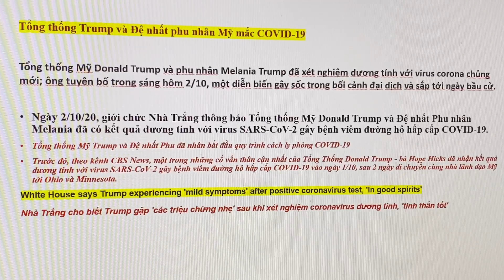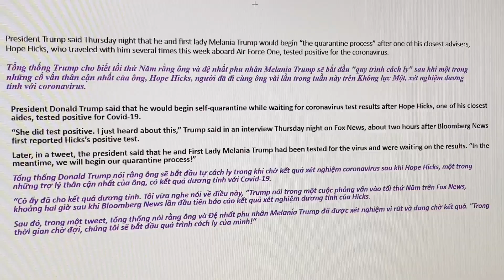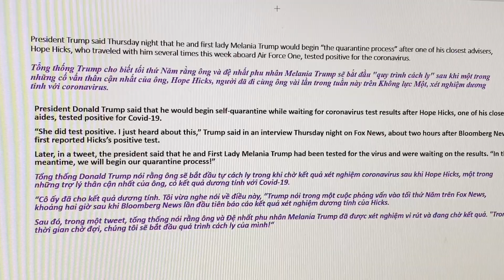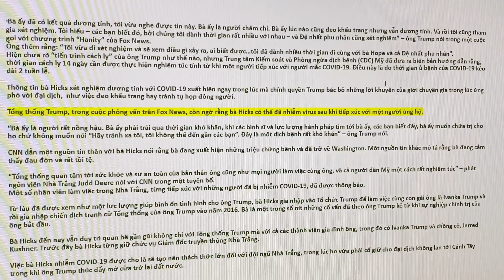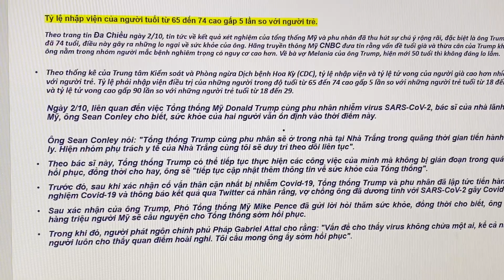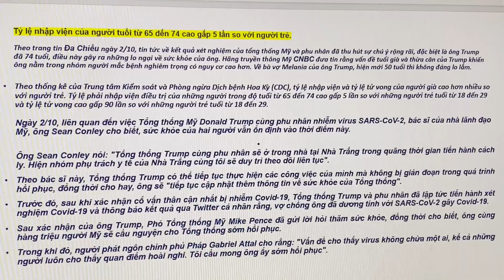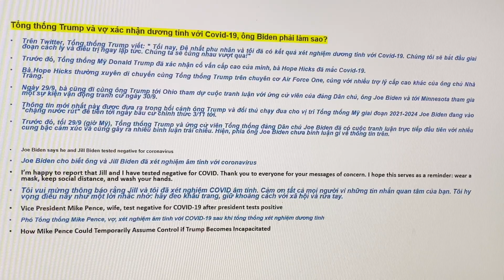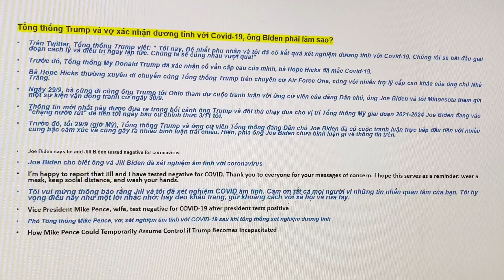TT Trump & Đệ nhất phu nhân bị nhiễm COVID.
Ngày 2/10/20, giới chức Nhà Trắng thông báo Tổng thống Mỹ Donald Trump và Đệ nhất Phu nhân Melania đã có kết quả dương tính với virus SARS-CoV-2 gây bệnh viêm đường hô hấp cấp COVID-19.
Tổng thống Mỹ Trump và Đệ nhất Phu đã nhân bắt đầu quy trình cách ly phòng COVID-19.
Tổng thống Trump cho biết tối thứ Năm rằng ông và đệ nhất phu nhân Melania Trump sẽ bắt đầu "quy trình cách ly" sau khi một trong những cố vấn thân cận nhất của ông, Hope Hicks, người đã đi cùng ông vài lần trong tuần này trên Không lực Một, xét nghiệm dương tính với coronavirus.
Trước đó, theo kênh CBS News, một trong những cố vấn thân cận nhất của Tổng Thống Donald Trump - bà Hope Hicks đã nhận kết quả dương tính với virus SARS-CoV-2 gây bệnh viêm đường hô hấp cấp COVID-19 vào ngày 1/10, sau 2 ngày di chuyển cùng nhà lãnh đạo Mỹ tới Ohio và Minnesota.
Nhà Trắng cho biết TT Trump gặp 'các triệu chứng nhẹ' sau khi xét nghiệm coronavirus dương tính, 'tinh thần tốt'.

Nội dung thông tin các video Kênh Ms Gates Colorado đăng lên chỉ mang tính chất tham khảo bởi vì mình không phải là CPA, luật sư hay tư vấn đầu tư tài chánh. Trong trường hợp quý vị đưa ra quyết định thì vui lòng tự chịu trách nhiệm với quyết định của chính mình.
Nếu quý vị cần tư vấn cụ thể hoặc giúp điền đơn cho đúng thì quý vị hãy liên hệ với các dịch vụ, các chuyên gia CPA, luật sư, hoặc kế toán vv...để họ có thể xem hồ sơ cụ thể giúp quý vị.
Mong quý vị thông cảm xin chân thành cảm ơn.